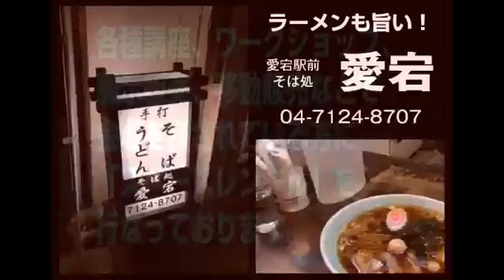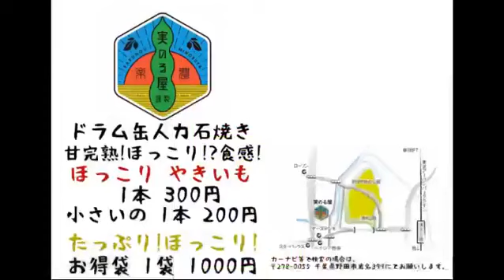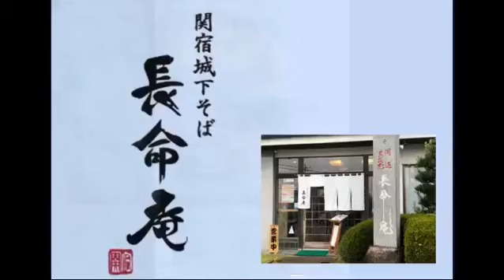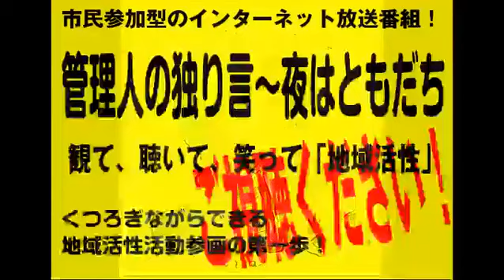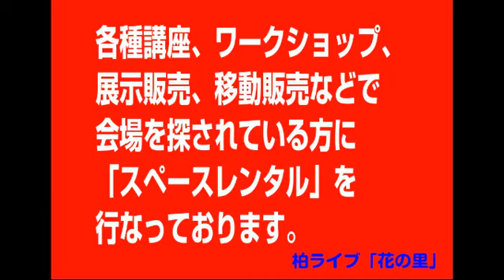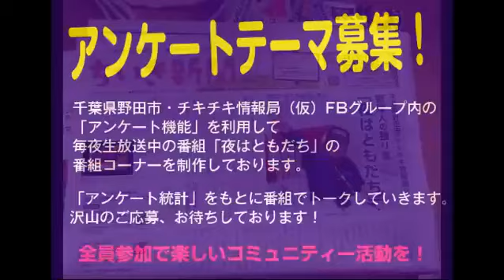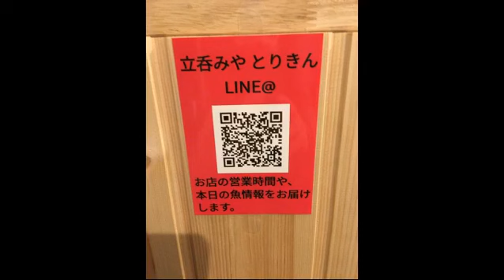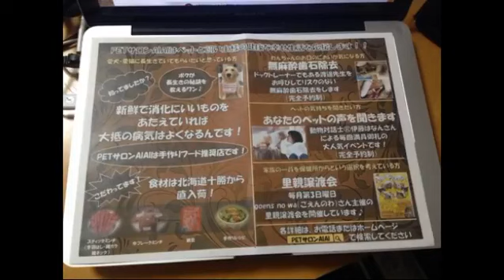【4/10（水）放送回】 ラジオDJスタイルFacebook LIVE配信番組 千葉県野田市・チキチキ情報局（仮）on Facebook LIVE 管理人の独り言「夜はともだち（夜とも）」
千葉県野田市の美味しいもの情報、お店情報、
イベント情報、メンバー割引特典情報等、
お得感モリモリのNOWな生放送情報番組です！！

【4/10（水）放送回】

ラジオDJスタイルFacebook LIVE配信番組
千葉県野田市・チキチキ情報局（仮）on Facebook LIVE
管理人の独り言「夜はともだち（夜とも）」

＊生放送視聴は上記から！